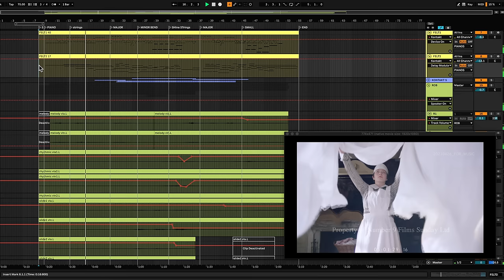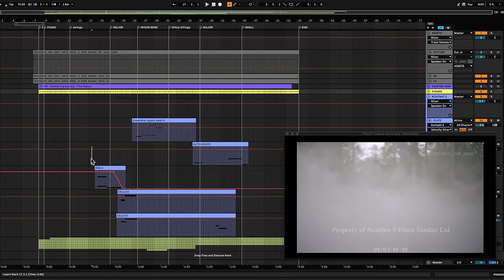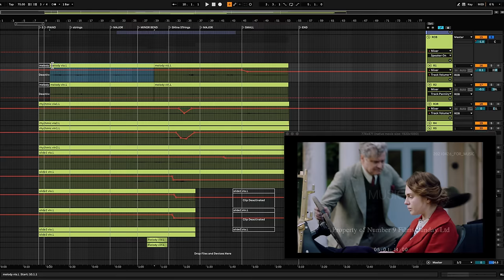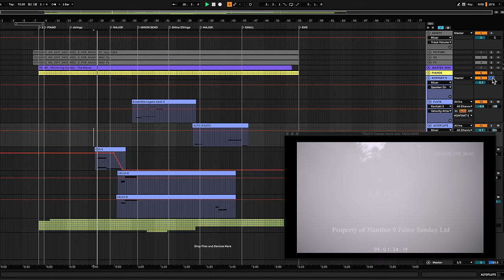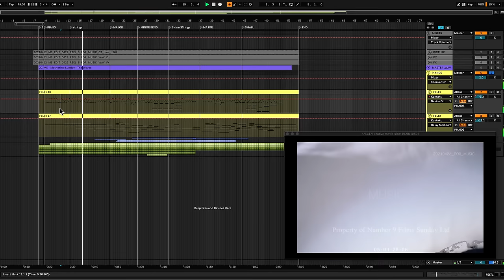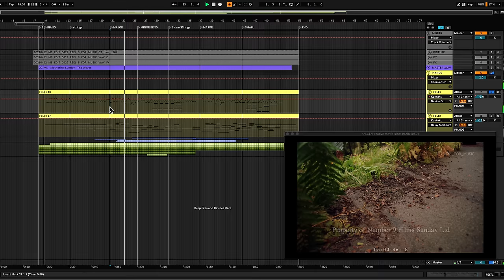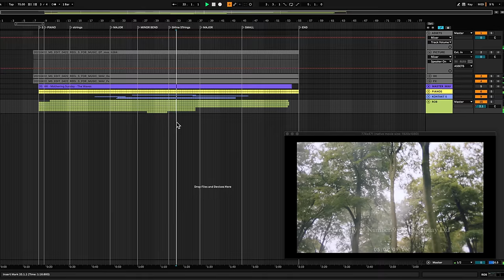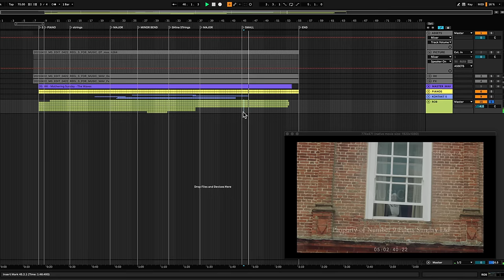"I don't think there's any RIGHT way to do anything" - Score Breakdown with Morgan Kibby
Classical pianist, vocalist, electronic musician, and composer Morgan Kibby breaks down her favorite cue from MotheringSunday focusing on the ways in which grief and loss can be translated into sound.

To access 100's of hours of FREE composing tutorials, tips and tricks head

Check out our students and educators discount to save 50% on ALL products